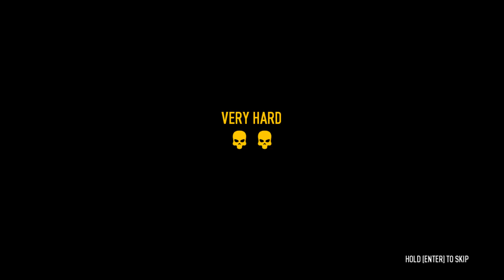Payday 2 with Boss Part 2